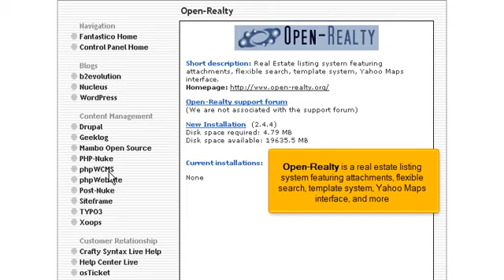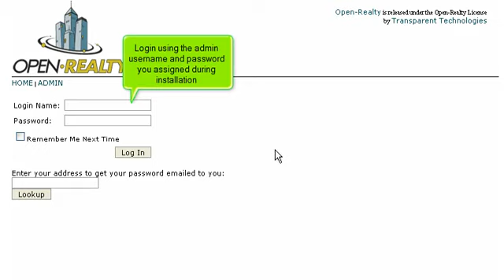How to install Open-Realty from Fantastico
FatCat Servers Video Tutorials How to install Open-Realty from Fantastico